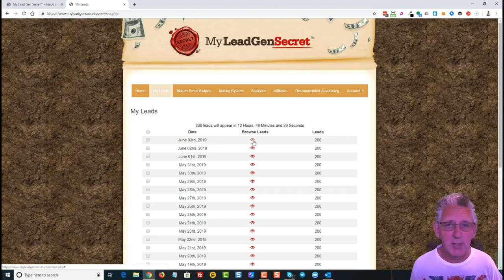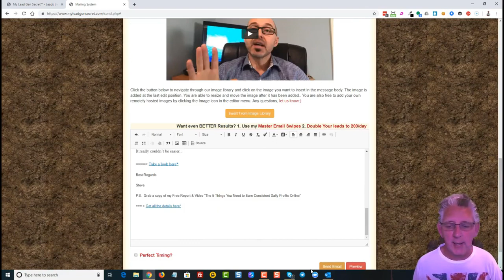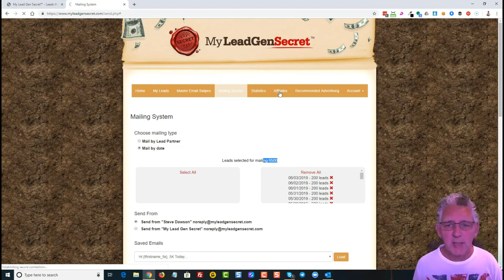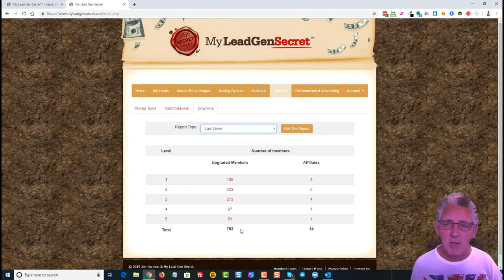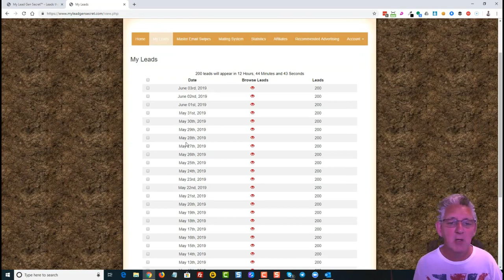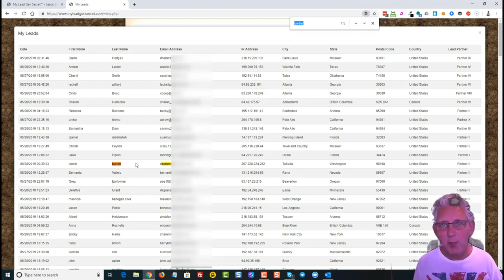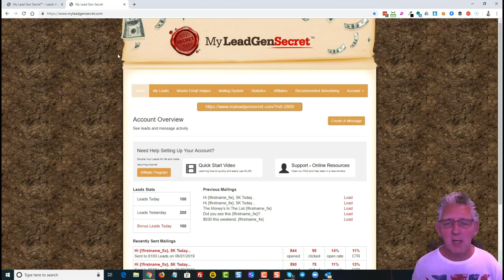$6,293 In 30 Days With My Lead Gen Secret!